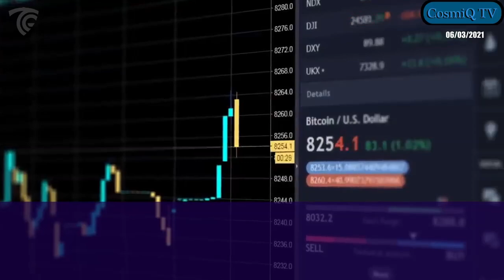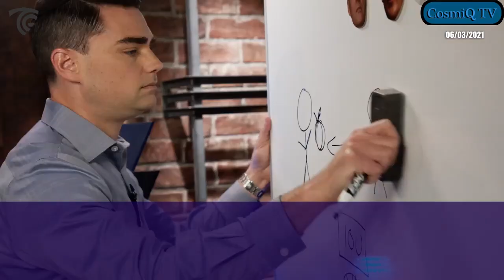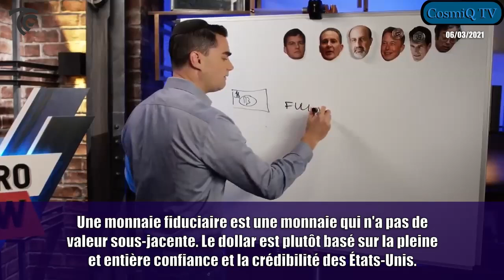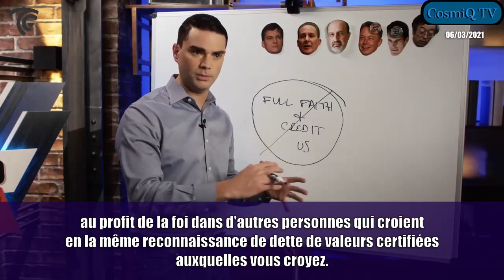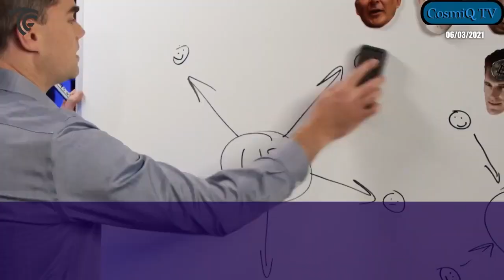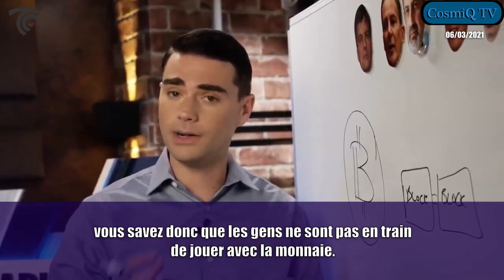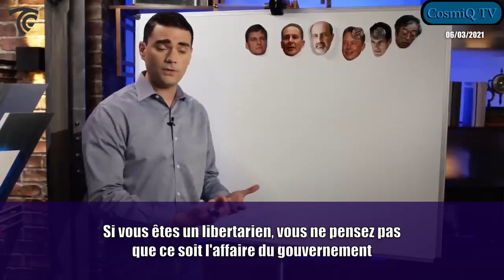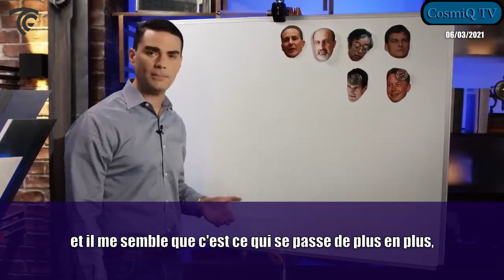BITCOIN : L'avenir de la finance ou l'or des idiots? Ben Shapiro, USA, 06/03/2021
Le commentateur politique, Ben Shapiro, s'exprime sur le Bitcoin, répond aux principaux arguments contre celui-ci et nous parle de l'avenir de la finance en Amérique.

Bisous.